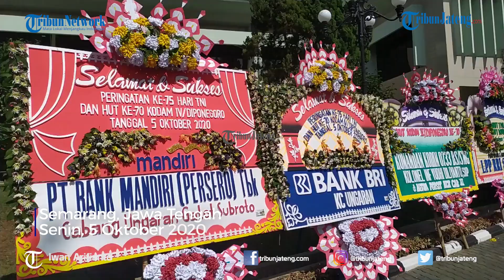Upacara HUT Ke-75 TNI di Kodam IV/Diponegoro Secara Virtual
Peringatan HUT ke-75 TNI Kodam IV/Diponegoro dilakukan dengan upacara virtual yang digelar di aula kantor Kodam, Senin (5/10/2020). Dilakukan secara virtual mengingat situasi pandemi COVID-19. Upacara HUT TNI ke-75 dipimpin Presiden Joko Widodo sebagai inspektur upacara. Di Kodam IV/Diponegoro kegiatan itu diikuti Pangdam IV/ Diponegoro Mayjen TNI Bakti Agus Fadjari, Gubernur Jawa Tengah Ganjar Pranowo, Kapolda Jateng Irjen Pol Ahmad Luthfi dan tamu undangan lainnya. Pangdam IV/ Diponegoro Mayjen TNI Bakti Agus Fadjari mengatakan, pesan dari HUT ke-75 TNI yaitu pentingnya sinergi semua pihak berkaitan dengan persoalan bangsa saat ini di antaranya pembangunan, pandemi Covid-19, Pilkada dan lainnya.